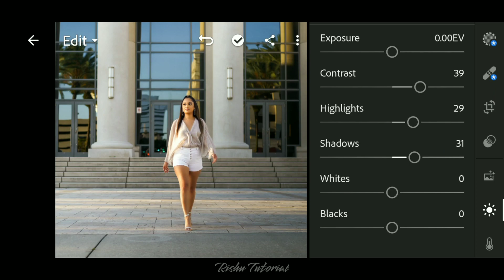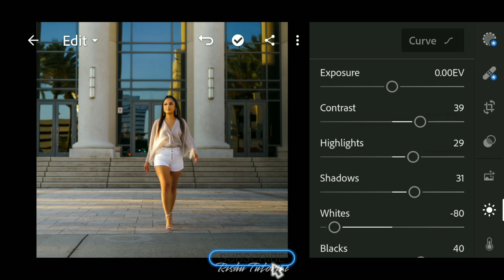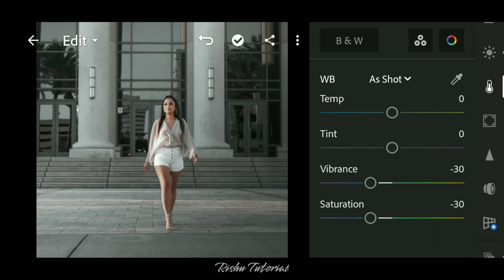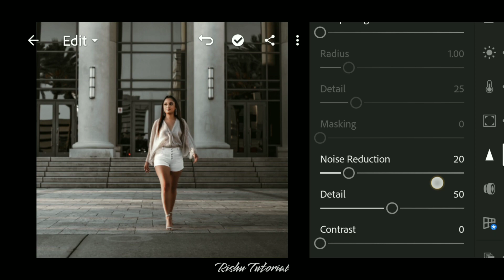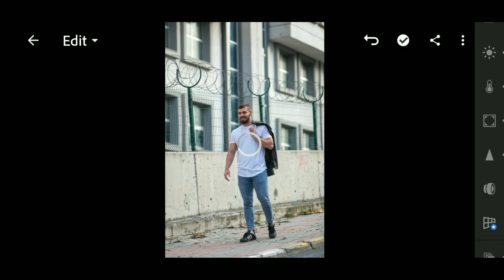Dark Brown : Lightroom Preset | Lightroom Presets 2022 New Free Download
In this video I will show you Dark Brown Tone, learn how to make Dark Brown Tone in Lightroom. I will also show you step by step.

rishab creator
Lightroom presets free download
How to edit professional portrait photography
Moody dark preset
Cinematic tone lightroom mobile
Professional outdoor photography presets
Lightroom mobile top 20 dng presets
Lightroom presets download free dng
Urban lightroom presets free download
Street portrait photography
Dark vintage presets
How to edit slate tone preset lightroom
Moody rich preset
Street photography
How to edit street photography
Lightroom street photography editing
Dark tone photo editing
Lightroom black tone editing
Lightroom cinematic presets
Cinematic brown preset
Street moody cinrmatic presets
Street cinematic presets

Preset secure by the password if u want to know this password u have to watch this video very closely because the password will apear in the i-button.